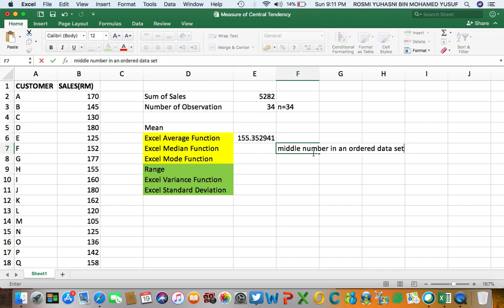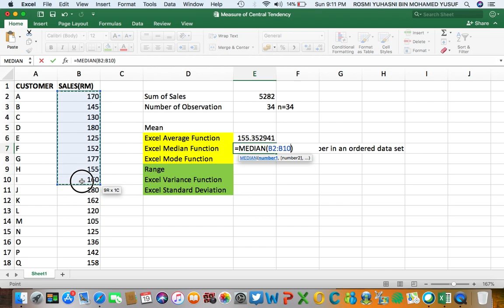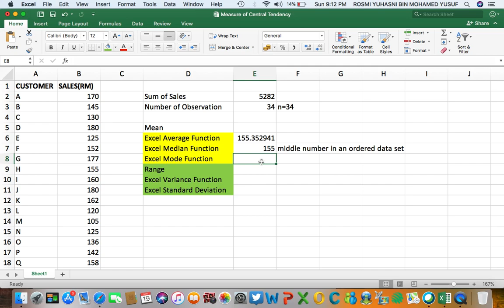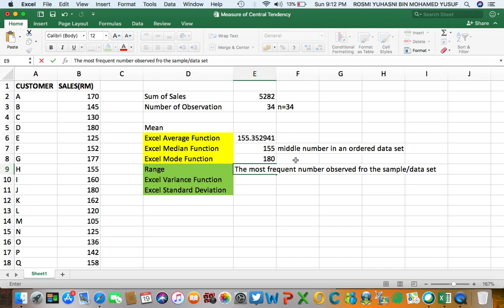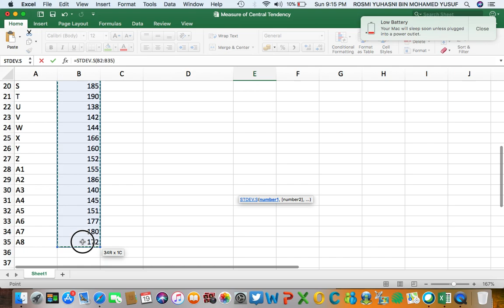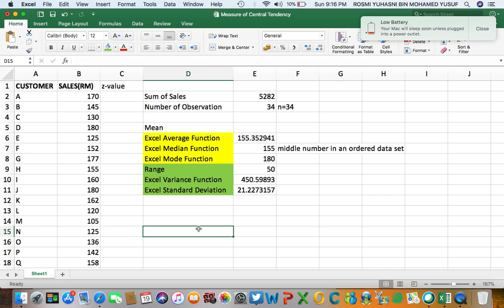CHAPTER 4 DESCRIPTIVE STATISTICS / MEASURE OF CENTRAL TENDENCY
How to calculate mean, mode and median and a bit on how to measure the dispersion of value in a data set